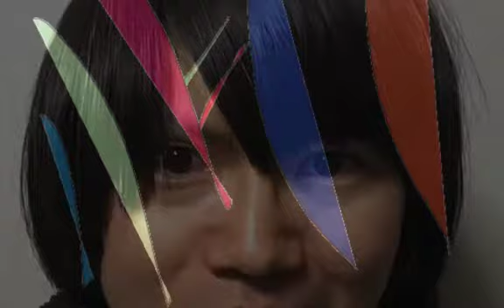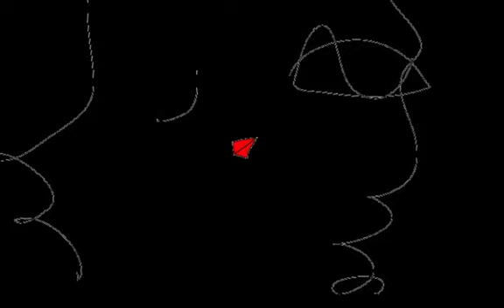Montage Objet/Graphic Design and Music and Movie By Yoshikazu Oshiro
MONTAGE OBJET COLLAGE PERSPECTIVE

3D COMPOSITION REMIX MIX

VIRTUAL FRACTAL MIXER CONTRAST

Music/Composition/Performance/Arrange/Produce/Graphic/Design/Yoshikazu Oshiro
Painter/Graphic Designer/Musician/Poet/Photographer/Dancer/Critic/Multimedia Artist/Yoshikazu Oshiro